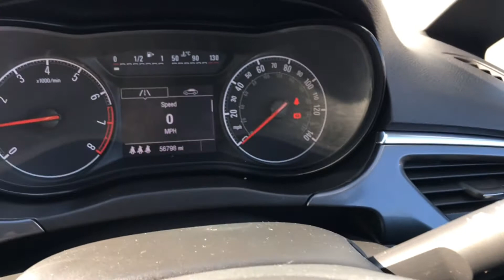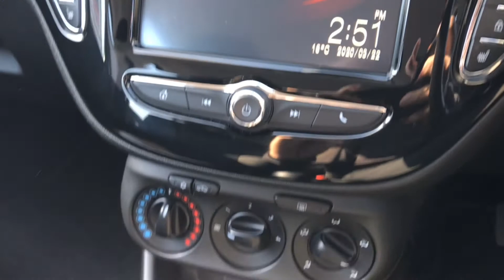Vauxhall Corsa Energy